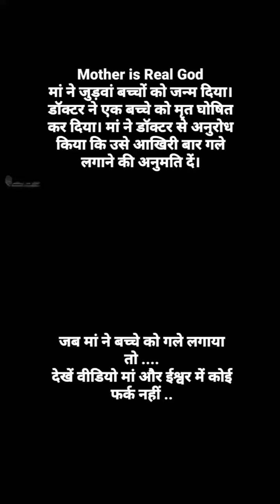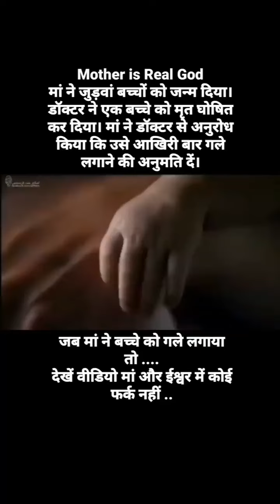Maa to maa hoti hai